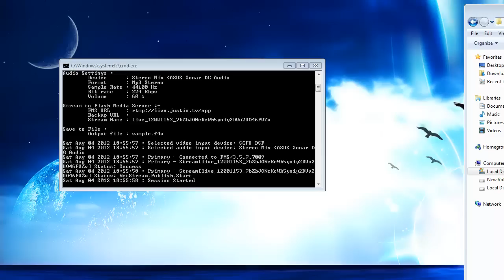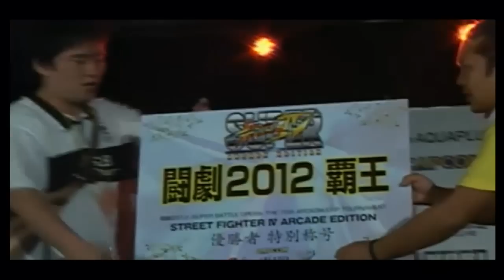2012 AE Top 4